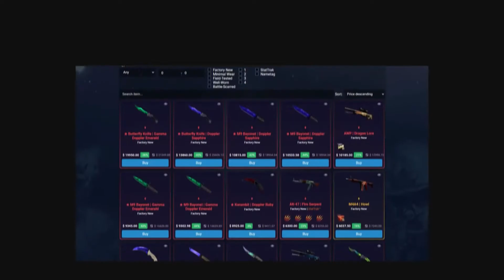How to do NiKo peek | top moments game | (CS:GO)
Top moments game | CS:GO

How to do NiKo peek

Watch and describe :)